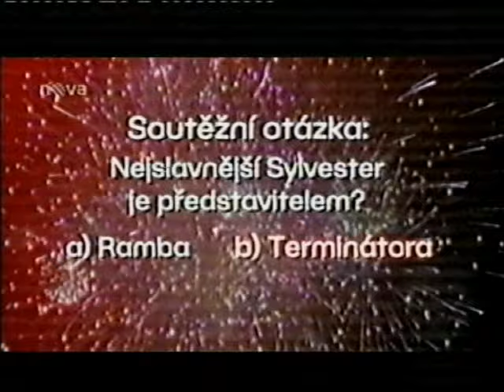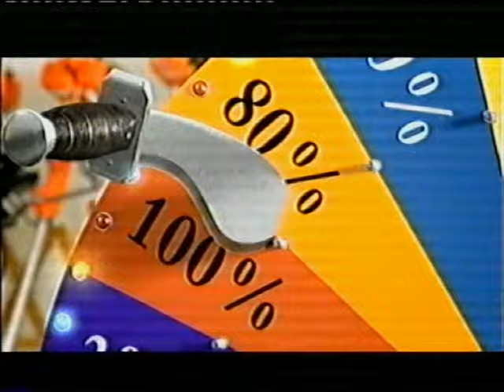31.12.2008 - TV Nova - reklamy, upoutávky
0:00 - znělka - Babicovy dobroty
0:23 - vánoční znělka
0:29 - soutěž o 500 000 Kč
0:44 - za chvíli - Rady ptáka loskutáka
1:09 - předěl
1:15 - reklamy - Mattoni, Česká pojišťovna, Komerční banka, Korunní, Lidl
3:36 - vánoční znělka
3:43 - sponzoři pořadu - BAI
4:04 - Mejdan roku z Václaváku - znělka
4:12 - Rady ptáka loskutáka - znělka
4:44 - vánoční znělka
4:51 - soutěž o 500 000 Kč
5:06 - Ordinace v růžové zahradě
5:35 - předěl
5:41 - reklamy - Lidl, Febrisan, Vodafone, Komerční banka, Česká pojišťovna
8:01 - vánoční znělka
8:10 - Mejdan roku z Václaváku - znělka
8:18 - Ordinace v růžové zahradě - znělka
8:44 - vánoční znělka
9:06 - za chvíli - Přísně tajné
9:25 - předěl
9:31 - reklamy - Mountfield, Česká pojišťovna, Vodafone, Komerční banka
11:46 - Vánoční znělka
11:54 - Mejdan roku z Václaváku - znělka
12:05 - Přísně tajné - znělka
12:28 - Mejdan roku z Václaváku - znělka
12:39 - Mr.GS - znělka
13:02 - vánocční znělka
13:25 - za chvíli - Ulice
13:51 - předěl
13:58 - reklamy - Komerční banka, Bohemia, Březňák, Česká pojišťovna
15:53 - vánoční znělka
16:22 - Mejdan roku z Václaváku - znělka
16:30 - Ulice - znělka
16:50 - Mejdan roku z Václaváku - znělka